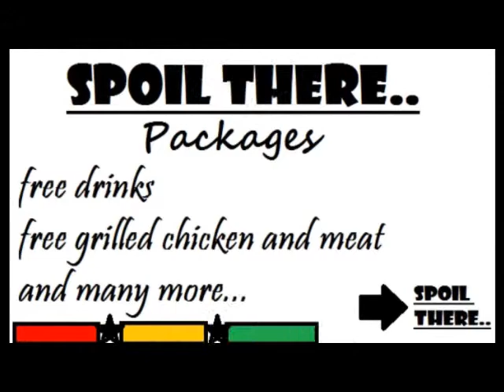ACCRA POLY SPOIL THERE CLIP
S.R.C TRIP